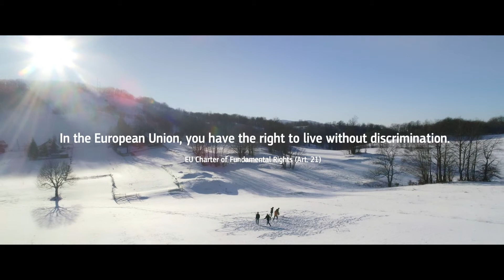EU and ME - Debut - FILM - EN - DG COMM